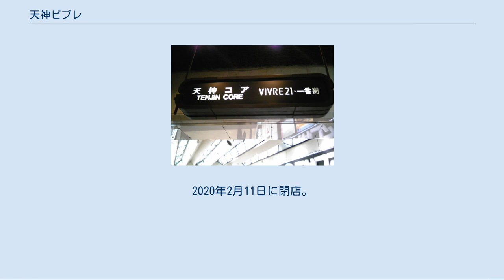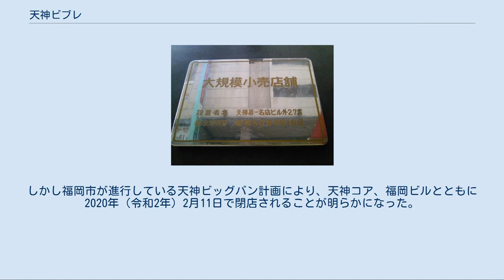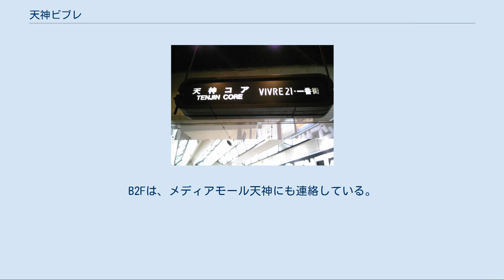天神ビブレ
天神ビブレ（てんじんビブレ）は、福岡県福岡市中央区天神において株式会社OPAが運営していた商業施設。
ビブレ業態の1号店である。
2020年2月11日に閉店。
 もともと当地には、因幡町商店街や西鉄商店街（西鉄街）などの商店街があったが、木造店舗が多く火災が数回発生していたため、市街地再開発として天神コアとともに耐火構造のビルが建設されることとなり、再開発組合として「福岡市天神1丁目第1防災建築街区造成組合」を結成。
ユニード（現:ダイエー）やジャスコ（現:イオン）、長崎屋などの総合スーパーが核店舗の候補に上がる中、当初は西武百貨店に内定していた。
しかし、オイルショックによる建設コストの増大、それに伴う家賃の値上げなどもあり交渉は難航。
西友の出店も検討したものの最終的に入居を断念した。
その影響や旧商店街一部店主や地権者の離脱で建設が一時停止されたが直後にニチイが仲介会社を介する形態で初回に続いて出店を表明。
離脱騒動も解決の目処が立ったため計画中止の事態は回避された。
なお、一部店舗は暫定店舗として現在のイムズのある地に建設されていたてんじんファイブに一時期入居していた。
 なお、建設時および開店当初のビル名は「天神第一名店ビル」であった。
また、開店当初はニチイの直営売り場は1階の半分程度と2階以上であり、それ以外の部分は地元商店主らによる「天神一番街」エリアとなっていた。
それに合わせて、商店主らを中心としたテナント会「天神第1名店ビル商店会（現:天神ビブレ商店会）」を結成している。
また、開業時から1990年代までは当店のみまたは西新ビブレ共通のCMを制作・放送していた。
 1976年（昭和51年）11月6日に、ニチイ天神店（ニチイ天神ショッピングデパート）が天神第一名店ビルの核店舗としてオープンした。
ニチイ天神店は繁華街にある都市型店舗として出店されたが、岩田屋や博多大丸、天神コア、ダイエーなどの競合店が密集する激戦地であったことや、若者向けのエリアに30代から40代をターゲットにする総合スーパーを開店させたという客層に対するミスマッチから業績を伸ばすことができなかった。
これは出店以来単年度黒字を一度も計上することができなかった点からもわかる。
 そこで、ニチイ（当時）は1982年（昭和57年）2月にニチイ天神店を閉店し、後のマイカルの語源ともなった「YOUNG MIND」（ヤングマインド）をキーワードに、大学生やOLなど20歳前半の若者をターゲットにした店舗として1ヶ月間の改装工事を施してビブレに業態転換。
1982年（昭和57年）3月20日に天神ビブレ21としてリニューアルオープンした。
これまでニチイの主力であり強みでもあった衣料品部門を大幅に縮小して雑貨を増やし、更には専門店を大幅に増やしたことが特徴であった。
しかしながら、購買力のない若年齢層（10代の中学・高校生など）が来客者の大半を占めるという、更なるターゲットの読み違いが発生した。
理由としては、内装をピンク色にするなどの政策ミス、顧客が新しい店舗ブランドへ慣れてなかったことなどがあげられ、スタッフはリニューアル1週間ほどで失敗に気づくことになる。
これらの問題や周辺競合店の相次ぐ改装も重なったこともあり、1982年11月に天神ビブレ21は、更にターゲット層の業態に即した店舗にリニューアルした。
後に、店名を「天神ビブレ」に、ビル名称を「天神ビブレビル」に変更している。
 1997年（平成9年）には道路を挟んで東側のビル（旧：天神東急プラザ）に「天神ビブレ2」を開業したが、マイカルの破綻に伴い開業から数年後の2001年（平成13年）2月25日に閉店した。
尚、天神ビブレ2閉店後の2001年（平成13年）11月には、跡地に「メディアモール天神」が開業している。
2011年（平成23年）3月1日に運営会社がマイカルからイオンリテールに変更された。
 天神地下街の天神コア側入口には案内表示板として「天神コア VIVRE21 一番街」の表示があったが、2012年（平成24年）秋に「天神コア 天神ビブレ」表示のものに差し替えられた。
その後、2014年（平成26年）には入口看板ごと撤去されており、先述の看板は現存しない。
 イオングループ内のファッションビル事業の再編に伴い、2016年（平成28年）3月1日に運営会社...